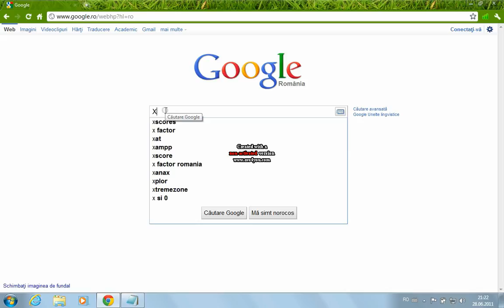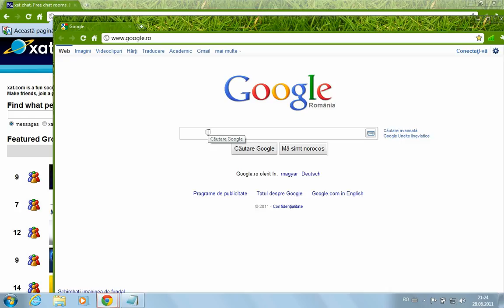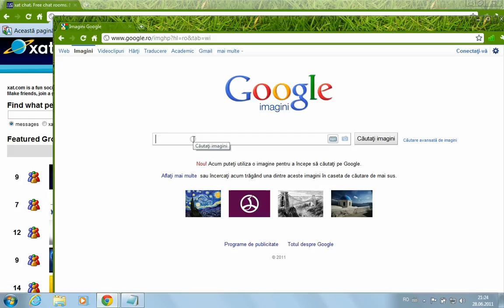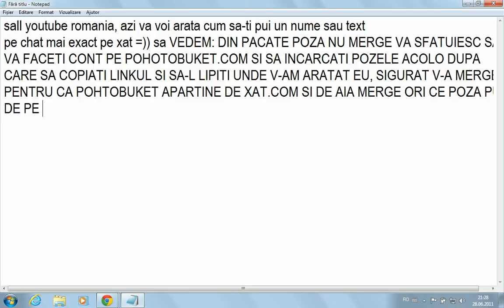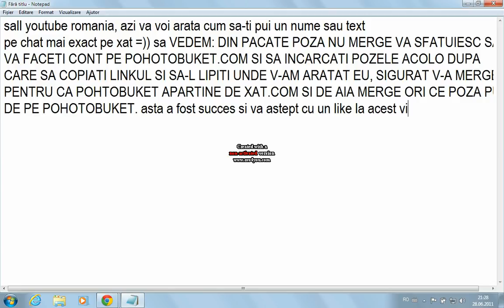Cum se pune nume, text sau poza pe un xat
De si stiu ca acest tutorial nu va fi folositor pentru cei care cunosc xatul ca-n palma, dar va fi folositor pentru cei care intra pentru prima data pe un xat si sa  nu mai intrebe sau sa intre in privat la alte persoane, unde poate le zice sau poate le da kik. Sa se uite la acest tutorial si sa incerce ce am realizat si eu in video. Succes